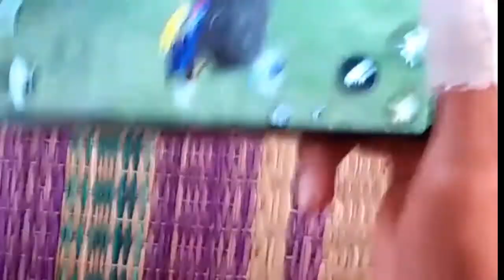Classic bot ❤️ 😂 match Funny 😜 comedy moment no miss moment tamil by MEDO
MEDO NO 1 GAMERZ
Content; classic bot ❤️😂
MY MOBILE; Redmi 6a
Storage;16gb/5.2gb available space
Ram; 2gb
Processer; Mediatek helio A22,12nm nano,2.0ghz clock speed
My name ; Ismail Nithin Fernondo
Game only entertainment, not addict to life
Respect low end device player,s ,iam not skilled player, iam a ultra bot.
My story .